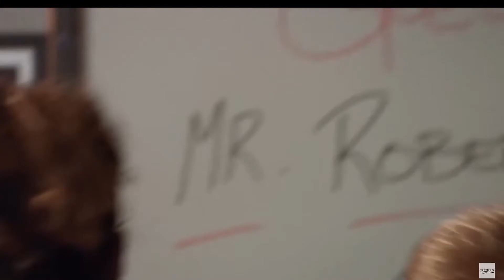PAIGE NEEDS HELP!! | Degrassi: TNG - Season 2 Episodes 5-8 - Reaction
Finally we continue with Degrassi Season 2! These kids are absolutely crazy in the most relatable way. So far we are loving this season.

--Timestamps--
0:00​ - Intro
1:53 - Reaction
25:58​ - Discussion
26:33​ - Outro